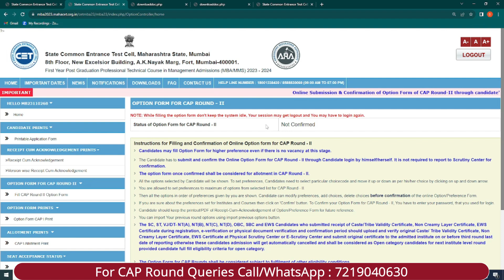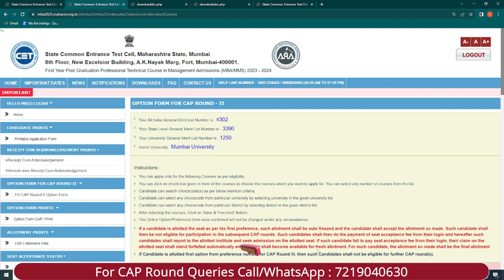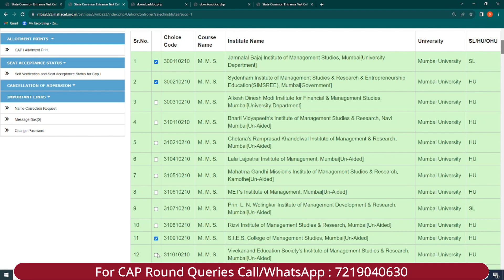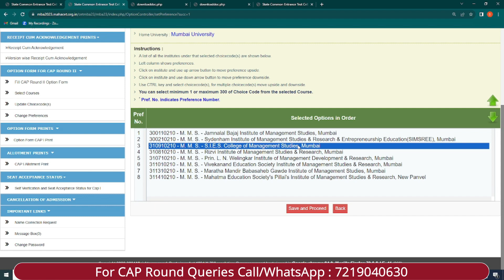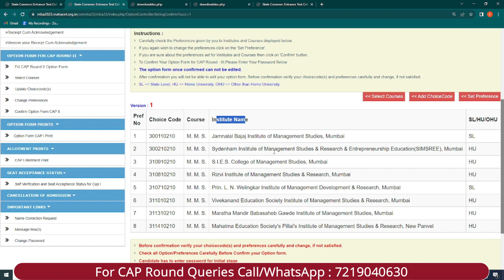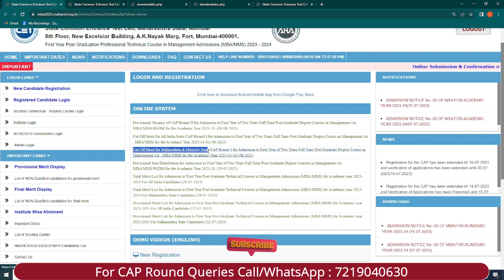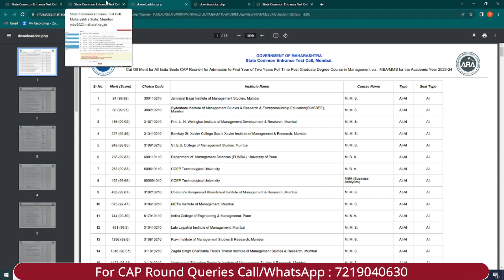MAH MBA CET 2023 - CAP Round 2 | Option Form Filling Started | Know Step By Step Process |Watch Now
Call/WhatsApp on :
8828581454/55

CLASSROOM COACHING :-
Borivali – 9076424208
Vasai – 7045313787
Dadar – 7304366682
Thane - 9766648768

MUST WATCH

MBA CHANNEL

mba entrance coaching classes in india
mah mba cet cap round 2 option form filling